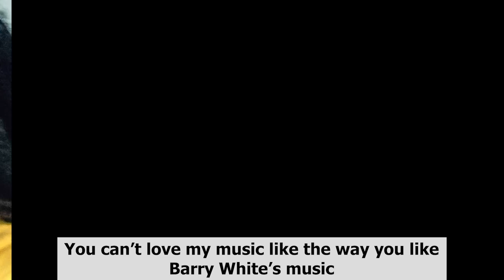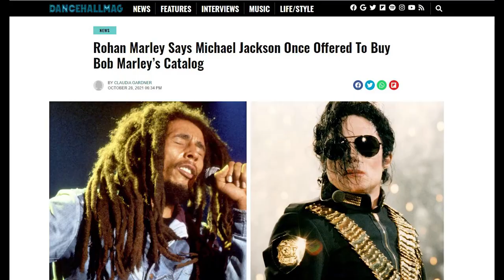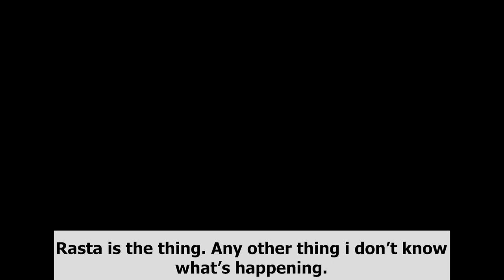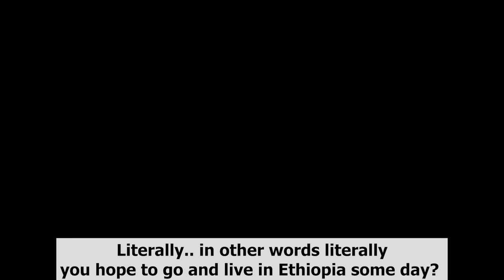BOB MARLEY - THE DESECRATION OF A LEGEND'S LEGACY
RECENTLY, A NUMBER OF POSTHUMOUS BOB MARLEY COLLABORATIONS HAVE SPRUNG UP AND, PURISTS HAVE HAD AN AXE TO GRIND WITH THESE COLLABORATIONS.

BUT, IS IT ALL ABOUT PURISTS? OR, IS IT ABOUT RELEVANCE? DOES THE WORK OF BOB MARLEY, THE LEGEND NEED ANY FRESH RELEVANCE? WHAT WOULD BOB MARLEY HAVE SAID IF HE WAS ALIVE? WOULD HE HAVE SANCTIONED THIS?

IN THIS DOCUMENTARY, WE SEEK TO WALK IN BOB MARLEY'S SHOES REGARDING THESE NEW COLLABORATIONS